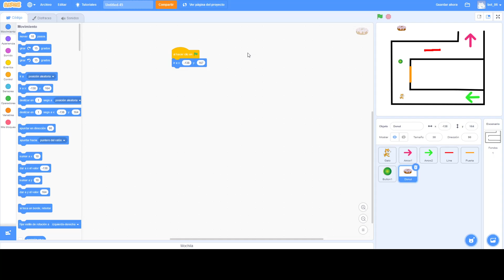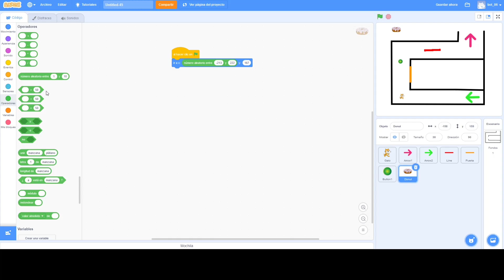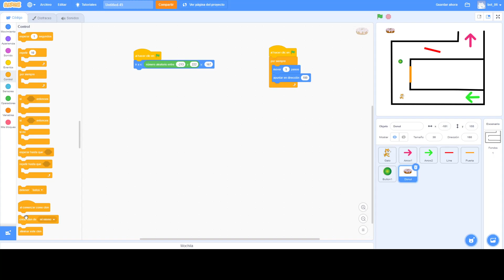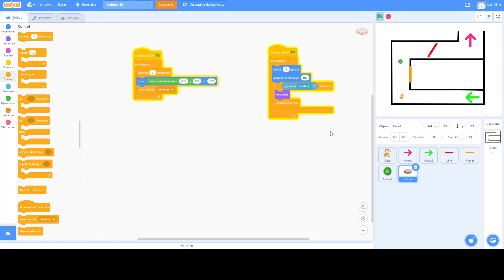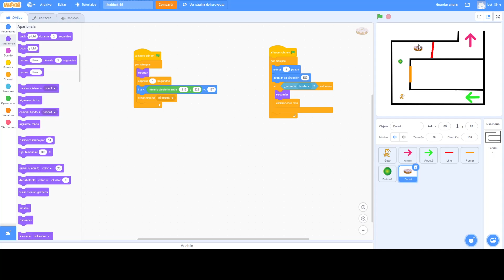Scratch - Objetos que caen del cielo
En este vídeo se muestra cómo hacer que caigan objetos desde el cielo para que puedan ser recogidos por el jugador en Scratch.

👉​ Blog con más proyectos y recursos de robótica Te recomiendo que veas también